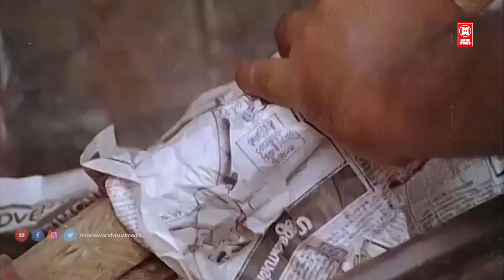ജഗതി ചേട്ടന്റെ പഴയകാല കിടിലൻ കോമഡി സീൻ | Jagathy Sreekumar Comedy Scenes | Malayalam Comedy Scenes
|| ANTI-PIRACY WARNING ||
*COPYRIGHT PROTECTED*